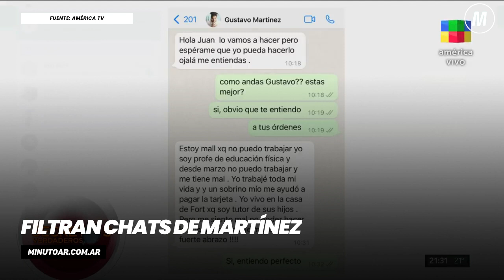Filtran chats de Gustavo Martínez que anticipaban su mal estado - Minuto Argentina